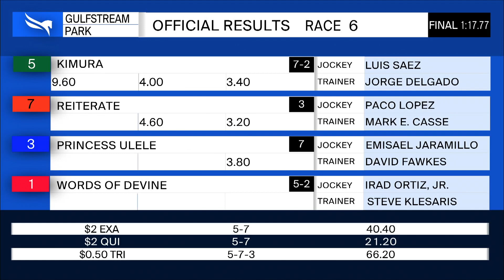Gulfstream Park March 19, 2020 Race 6